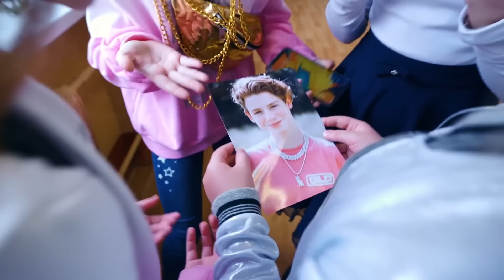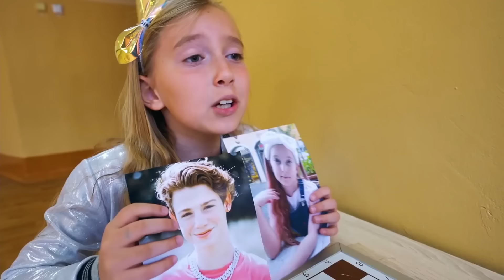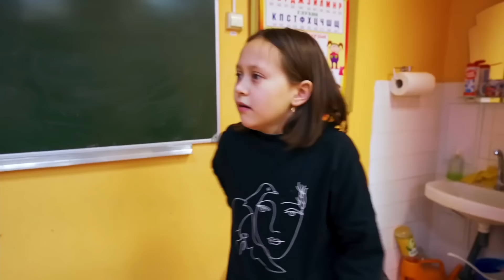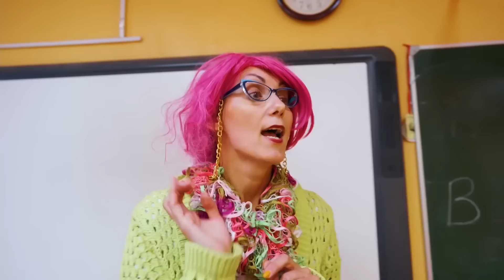Zaklęcie miłosne dla chłopców. Czarna magia Czernowa zawiodła! | Jesteśmy Rodziną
Kto poprosił Czernowa, by rzucił zaklęcie miłosne na chłopców. Czarna magia Czernowa zawiodła! Czego potrzebujesz, aby wszystko teraz naprawić? Patrz do końca, a będziesz wiedział
Jesteśmy Rodziną